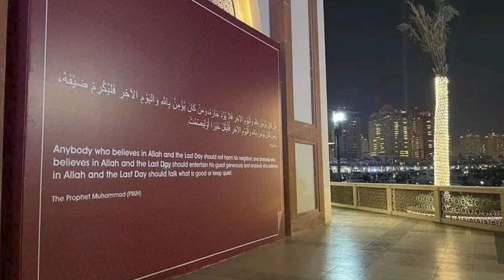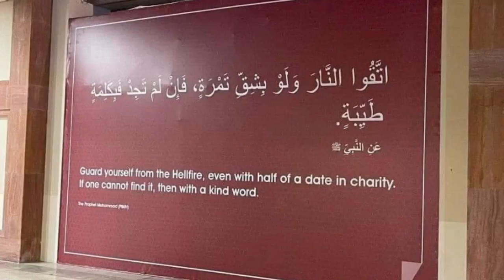Allahu Akbar daawo mucjisooyinka waawen ee laga diwaan galiyay koobka aduunka ee Qadar ka bilaamay..